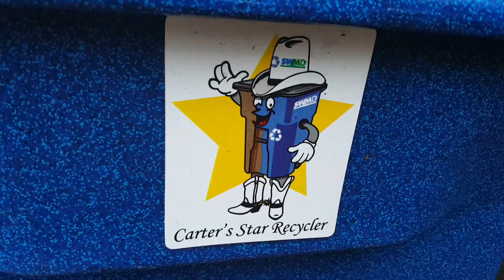October 23, 2015